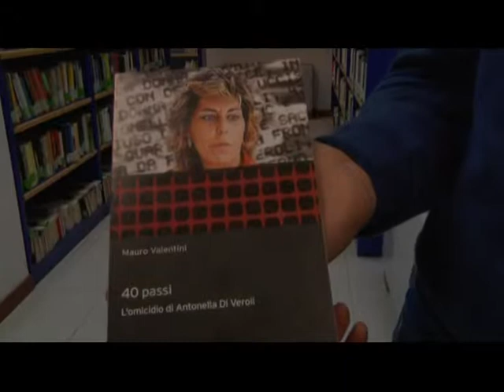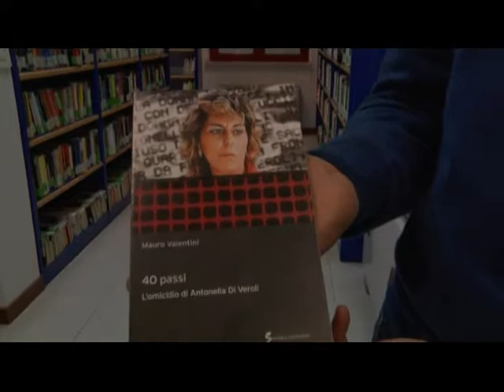POMEZIA, PRESENTATO "40 PASSI" LIBRO DI MAURO VALENTINI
Il 10 Aprile 1994 Antonella Di Veroli viene uccisa in casa a via Domenico Oliva a Talenti. Tale vicenda di cronaca viene approfondita in 40 Passi, libro scritto da Mauro Valentini, 48enne pometino.